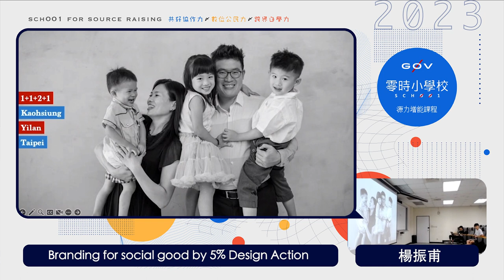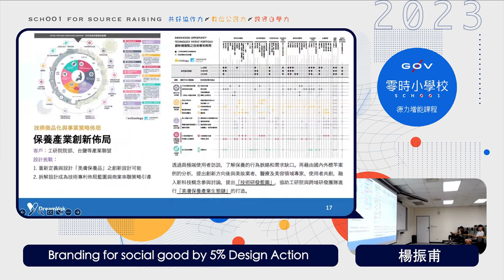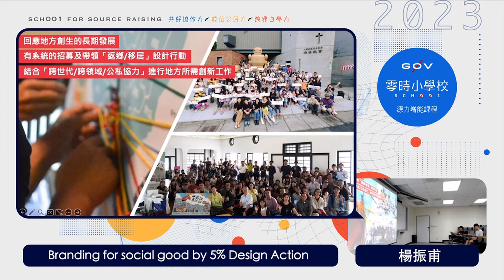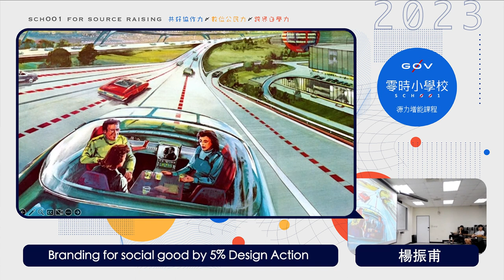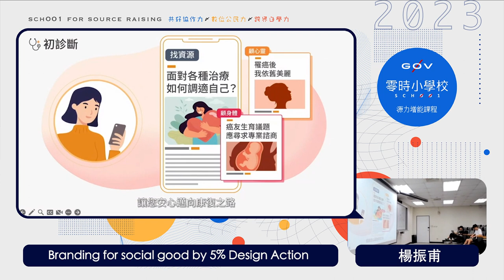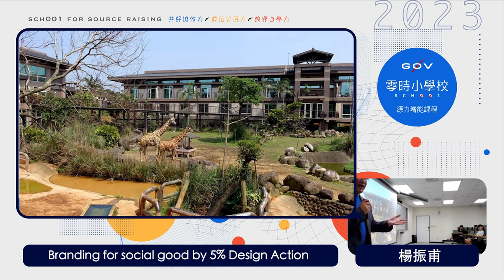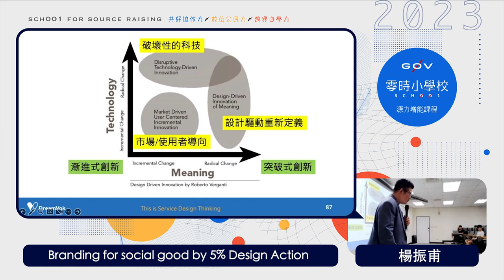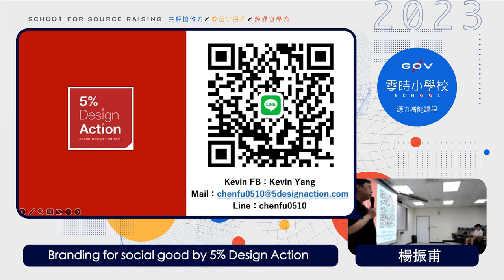Web3 案例：Branding for social good by 5% Design Action【g0v 零時小學校數位公民課】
【講師】
楊振甫（5% Design Action 社會設計平台創辦人）